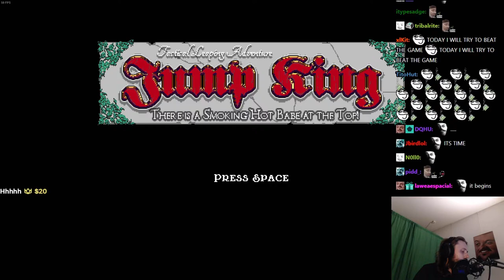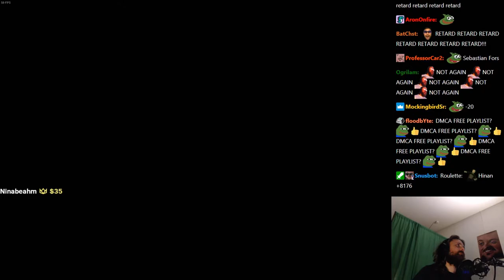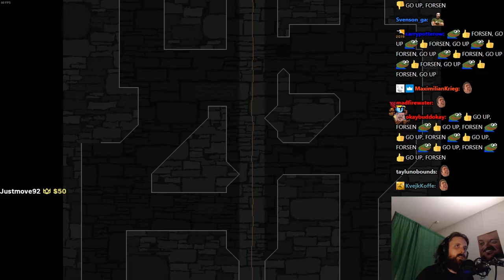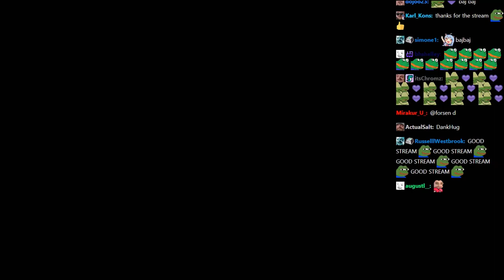Forsen plays JUMP KING: Babe of Ascension! - Part 7 (with Chat)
Stream Duration: 5:47:52

General
Format : MPEG-4
Format profile : Base Media
Codec ID : isom (isom/iso2/avc1/mp41)
File size : 14.9 GiB
Duration : 5 h 47 min
Overall bit rate mode : Constant
Overall bit rate : 6 148 kb/s
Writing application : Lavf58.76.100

ID : 1
Format : AVC
Format/Info : Advanced Video Codec
Format profile : High@L4.2
Format settings : CABAC / 4 Ref Frames
Format settings, CABAC : Yes
Format settings, GOP : M=3, N=120
Codec ID : avc1
Codec ID/Info : Advanced Video Coding
Source duration : 5 h 47 min
Bit rate mode : Constant
Bit rate : 6 003 kb/s
Width : 1 920 pixels
Height : 1 080 pixels
Frame rate mode : Variable
Frame rate : 60.000 FPS
Minimum frame rate : 58.824 FPS
Maximum frame rate : 62.500 FPS
Color space : YUV
Bit depth : 8 bits
Scan type : Progressive
Bits/(Pixel*Frame) : 0.048
Stream size : 14.6 GiB (98%)
Source stream size : 14.6 GiB (98%)
Color range : Full
Color primaries : BT.709
Transfer characteristics : BT.709
Matrix coefficients : BT.709
mdhd_Duration : 20870272
Codec configuration box : avcC

Audio
ID : 2
Format : AAC LC
Format/Info : Advanced Audio Codec Low Complexity
Codec ID : mp4a-40-2
Bit rate : 128 kb/s
Channel(s) : 2 channels
Channel layout : L R
Sampling rate : 48.0 kHz
Frame rate : 46.875 FPS (1024 SPF)
Compression mode : Lossy
Stream size : 319 MiB (2%)
Source stream size : 319 MiB (2%)
Default : Yes
Alternate group : 1
mdhd_Duration : 20871254